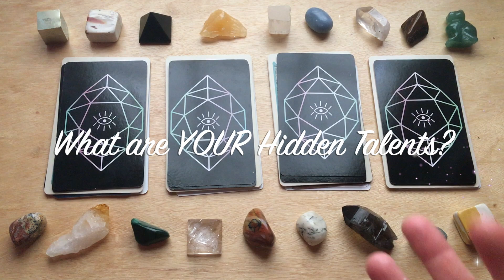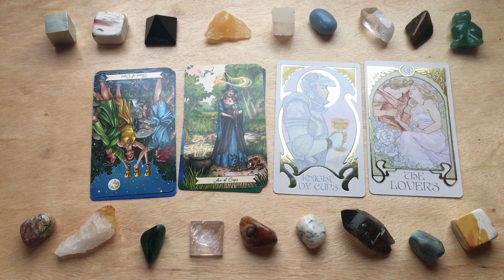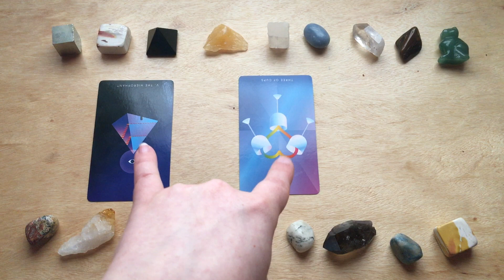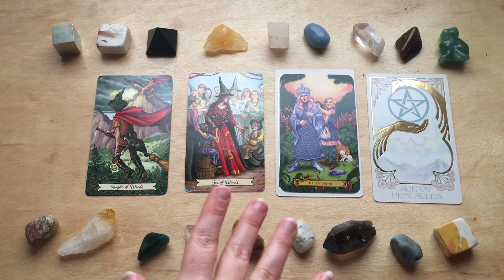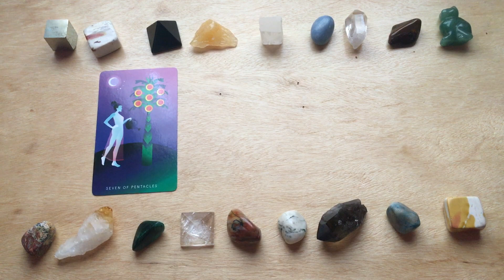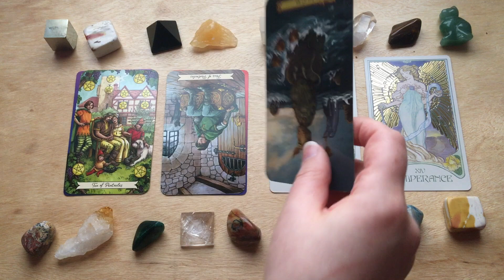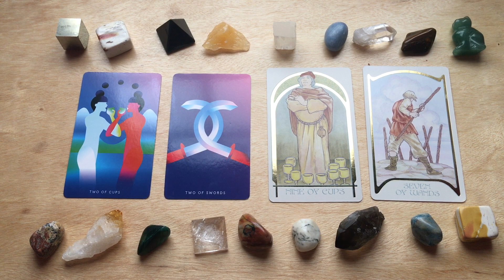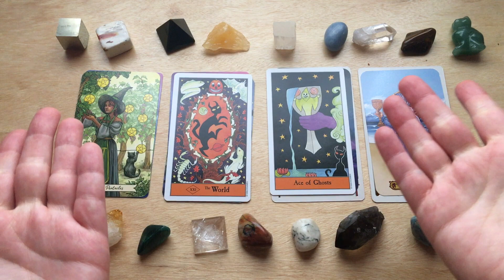✨🔮What are YOUR Hidden Talents?🔮 ✨PICK A CARD Supermoon Tarot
Book a reading today! Answered within 48hrs

Group 1: 1:18
Group 2: 18:34
Group 3: 38:13
Group 4: 56:17